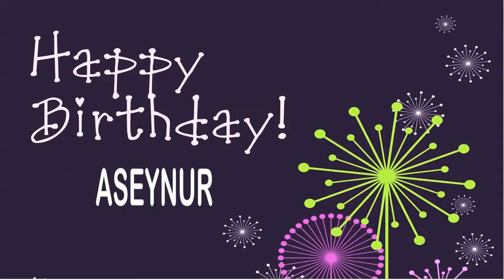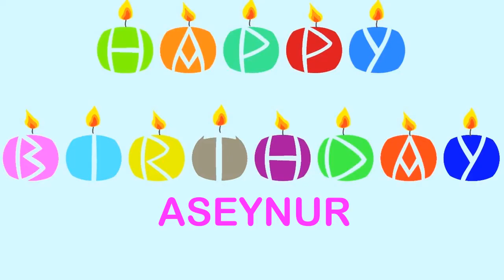Aseynur Birthday Wishes & Mensajes